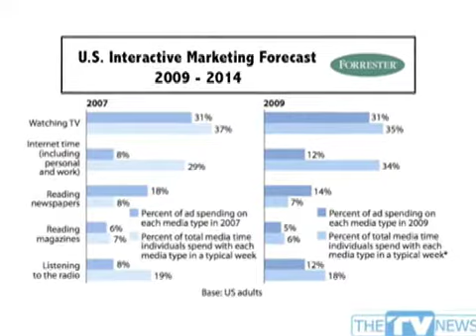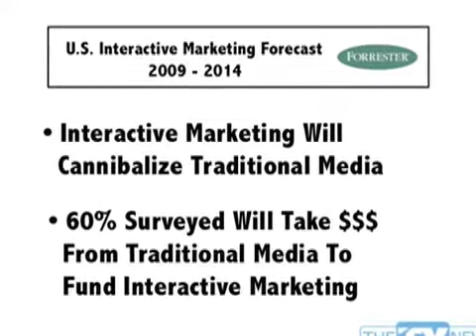TV Industry News From thetvnews.tv Tues, Jan 26, 2010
NEW FEATURE:  "New Media-New Marketing"  Jon Leland discuses some critical industry research and helps you understand our 3 screen world, moving forward.  INTERNATIONAL:  Hugo Chavez is a media magician:  He makes cable networks simply disappear.  Is FOX courting Conan already?